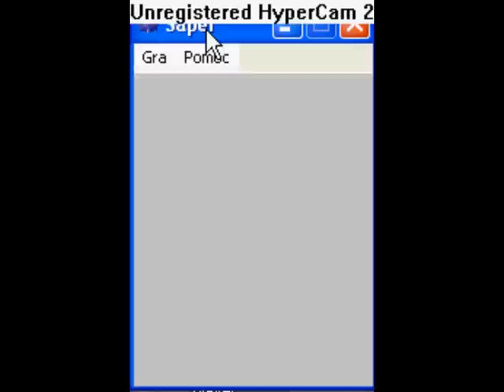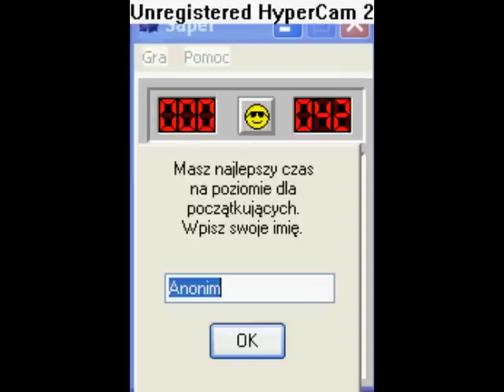Ahmed detonuj! - Let's Play Saper #1 [PL] POCZĄTKUJĄCY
Pawlllosss:Witam was w let's play'u z gry Saper poświęconemu wysadzaniu domów. Podczas oglądania wyje**ę parę domów w powietrze, ale pod koniec uda mi się rozbroić wszystkie bomby.

Na koniec powiem tylko tyle - pamiętajcie, żeby spojrzeć się za siebie, bo być może to akurat Wasz dom Ahmed wyjebie w powietrze.